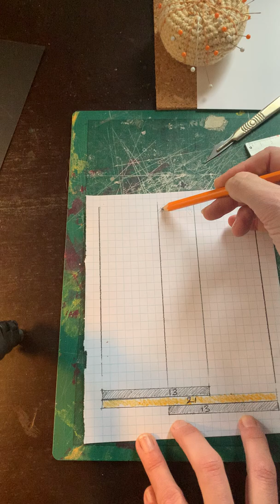Draw a 5 point star without a compass, using the Golden Ratio.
How to draw a 5 point star using only square paper and pins, without a compass. The 5 point star holds within it the golden ratio. Using lengths of paper to that ratio we can accurately construct the 5 pointed star. The Fibonacci number sequence is used to determine the ratio we need. We simply count squares on the paper, cut strips and position the lines to intersect at the ratio.